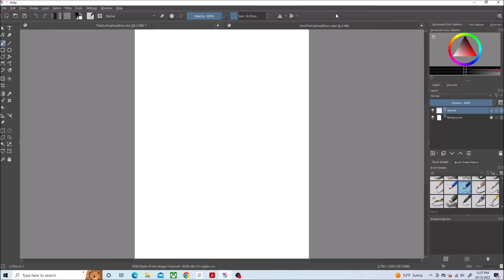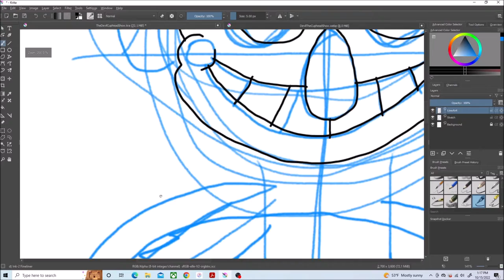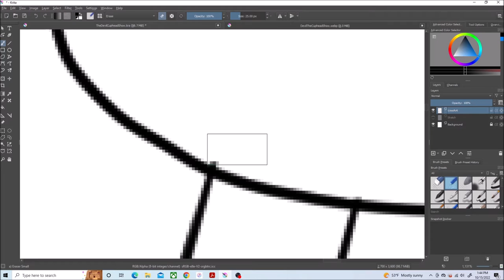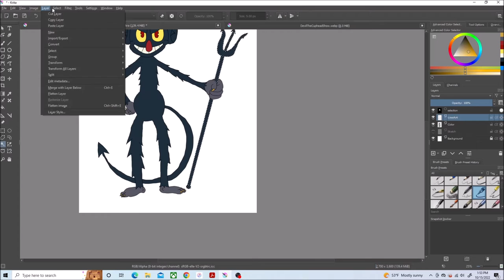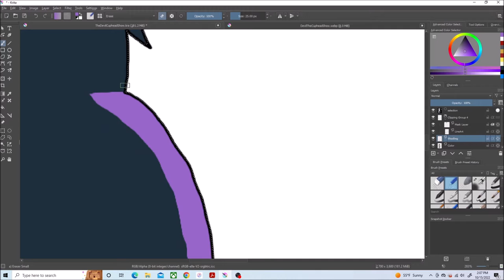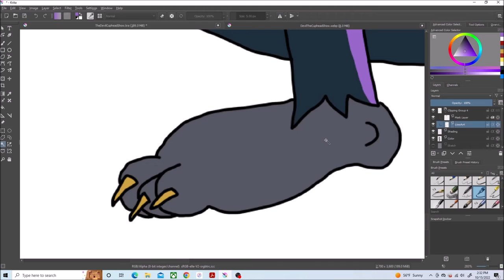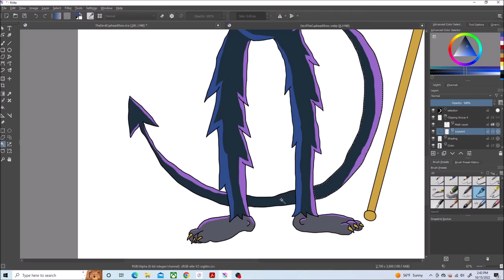Let's Draw The Devil (The Cuphead Show)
The Cuphead Show(c) Studio MDHR